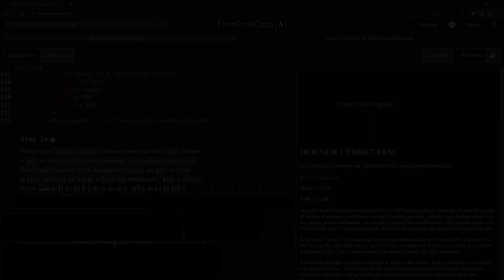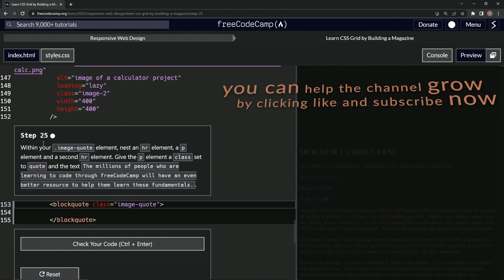Learn CSS Grid by Building a Magazine - Step 24 | FreeCodeCamp | HTML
🚀Welcome back, code warriors! Episode 24 of our captivating GridMagCoding series has arrived! As we forge ahead, our CSS Grid Magazine layout is starting to take on a life of its own, beautifully capturing the spirit of our community. 🎉💻

Today, we're injecting even more vibrancy into our project. We're adding a third 'img' element to our '.image-wrapper'. This image, pointing to an endearing scene of four people immersed in coding, will breathe life into our layout. With a well-crafted 'alt' text for accessibility, 'loading' attribute set to 'lazy' for performance optimization, a class named 'image-3', and perfectly defined dimensions with 'width' and 'height' attributes, it's more than just an image. It's an embodiment of our shared passion for coding! 📸💻

Get ready to bring your magazine layout to life with captivating visuals. Come and join us as we continue to weave magic with code! 🌟🎨

Your support drives us forward! Please keep the likes, shares, comments, and subscriptions coming! 💌🔔💖

Let's meet again in our next episode. Until then, keep coding, keep creating, and keep shining! 💫🔥